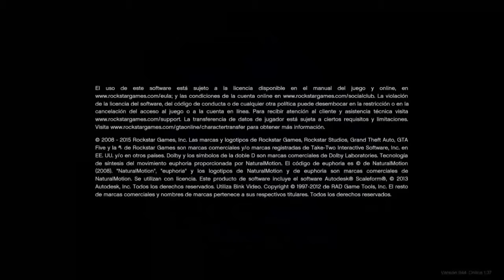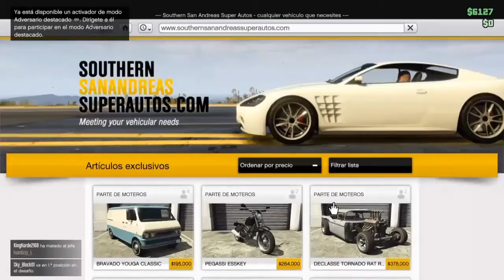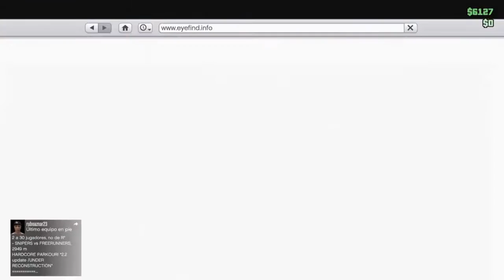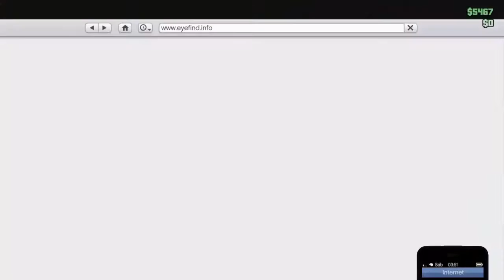HARDCORE PARKOUR GTA5 LA ÉPICA PARTE1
HOLA AMIGOS Y AMIGAS DESPUES DE VER QUE REÁLMENTE NO HAN METIDO MUCHAS COSAS EN SAN VALENTÍN EN LOS JUEGOS (BUENO EN INFESTATION NEW Z SI QUE HAN METIDO BASTANTE COSAS) PUES HE DICHO VOY A GRABAR Y VER SI VOY SUBIENDO PORQUE NO VEO NADA NUEVO,L ESPERO OS GUSTEN LOS VIDEOS DE ESTA SEMANA, SALUDOS A TODOS/AS LIKEEE SE OS QUIERE Y HASTA LUEGOOO